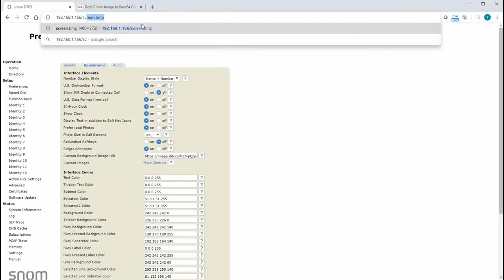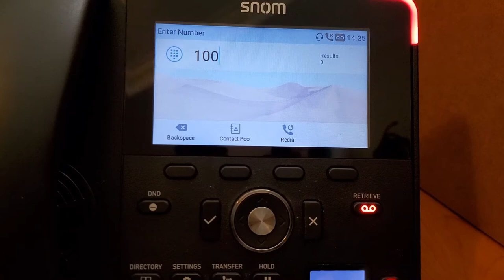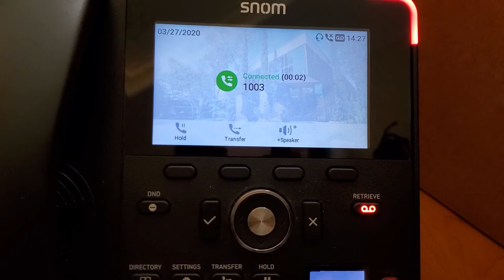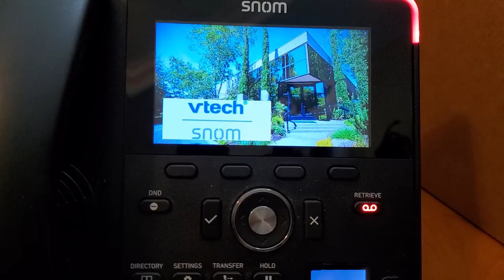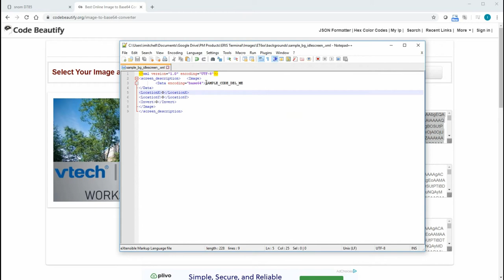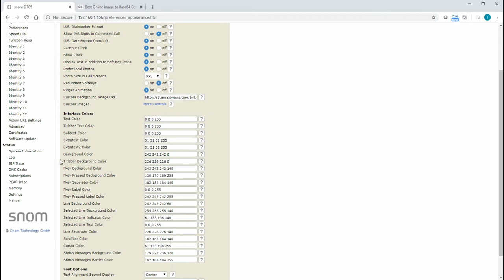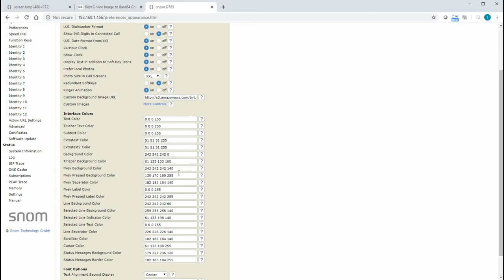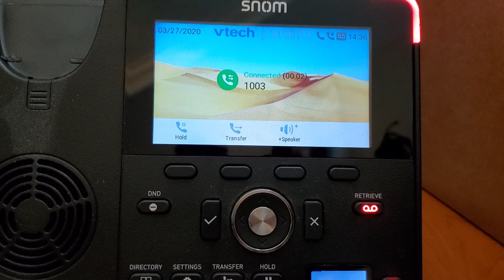Snom D785 color and background option instructions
This is a tutorial on how you can utilize our XML idlescreen and custom color options to really make the phone your own.  You can find the full syntax of our XML idlescreen at the following link